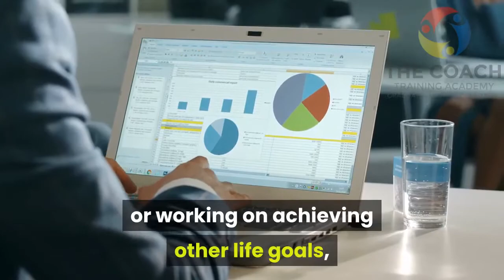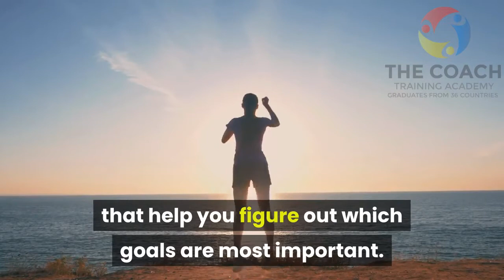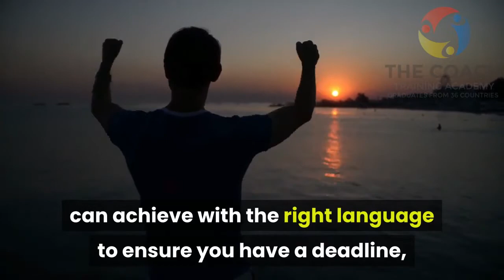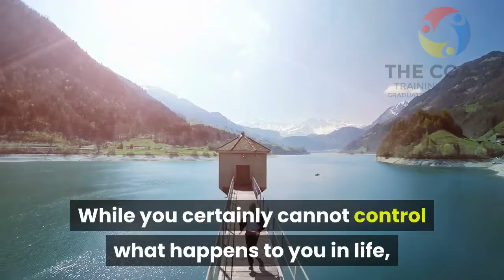How Life Coaching Transforms Peoples Lives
General overview of why people hire coaches and what to expect from a coach.